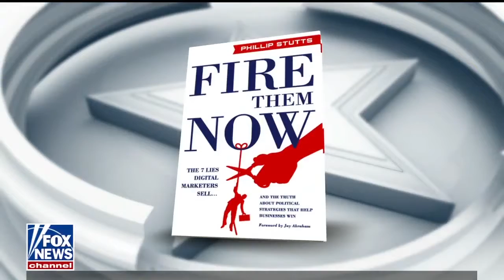Phillip Stutts Fire Them Now Book Tour